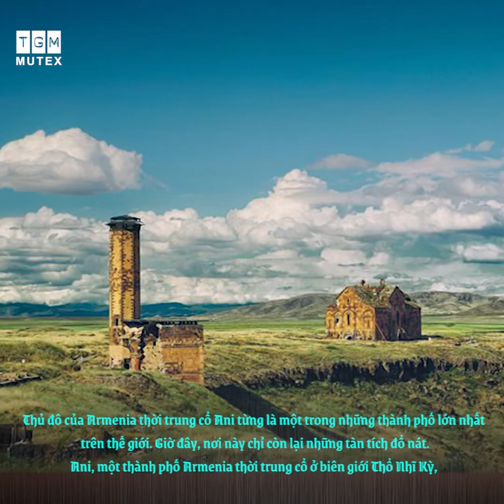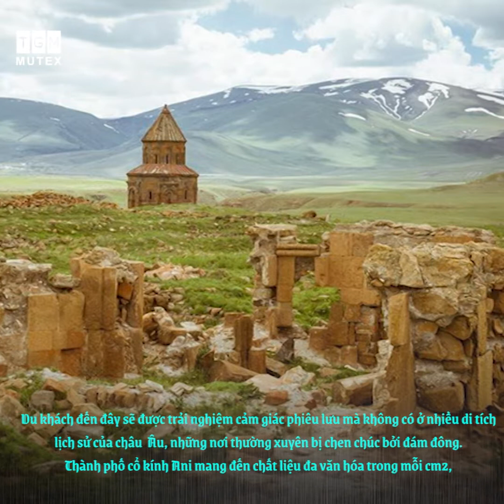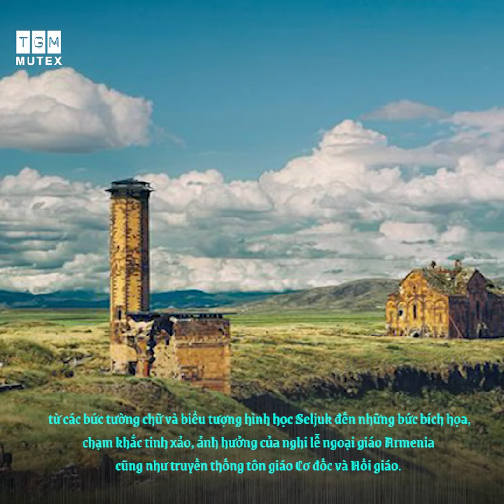NGẮM NHÌN THÀNH PHỐ BỎ HOANG TỪNG CÓ 1001 NHÀ THỜ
Thủ đô của Armenia thời trung cổ Ani từng là một trong những thành phố lớn nhất trên thế giới. Giờ đây, nơi này chỉ còn lại những tàn tích đổ nát.
Ani, một thành phố Armenia thời trung cổ ở biên giới Thổ Nhĩ Kỳ, được UNESCO công nhận là di sản văn hóa thế giới vào ngày 15/7/2016.